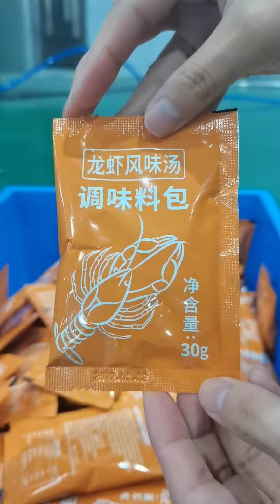3 side sealing sachet packing machine for sauce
This machine is suitable for filling sauce and cream products, especially for high viscosity materials, butter, mayonnaise, honey, tomato sauce.
Single lane vertical packing machine, save the factory space, and easy to operate. The appearance of the pouch is beautiful.

vertical packing machine
hffs packing machine
multi-lane stick bag packing machine
flat pouch packing machine
premade pouch packing machine